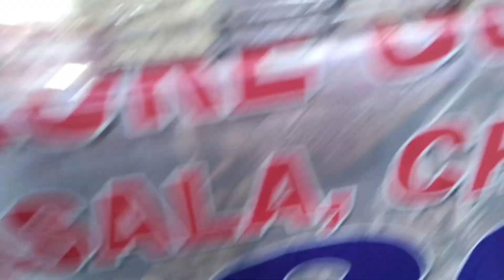numaish#nampally exhibition 2024#hyderabad#all India industrial exhibition society,Hyderabad